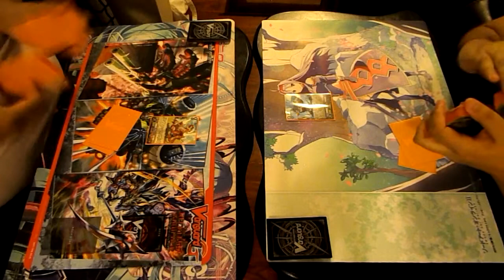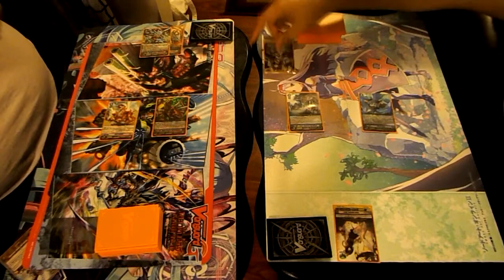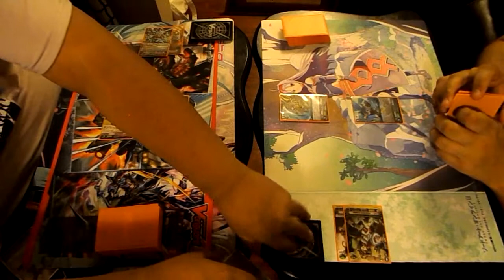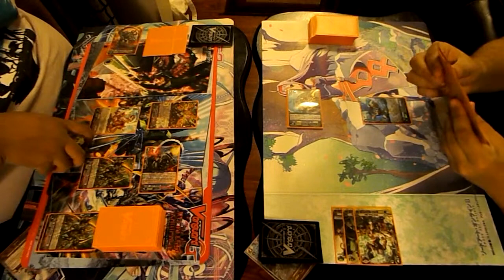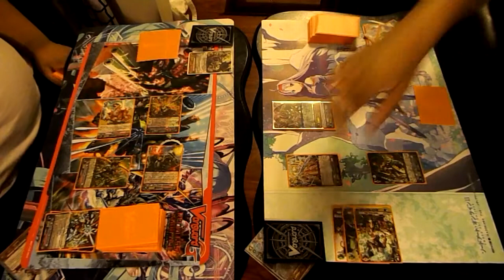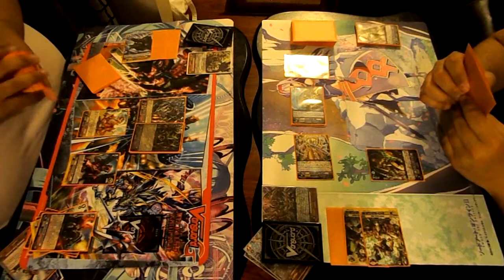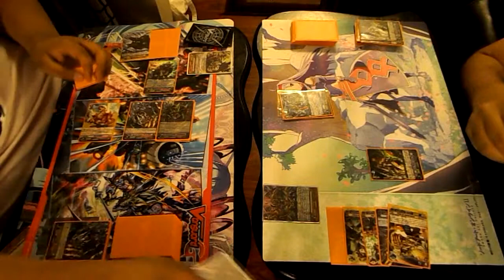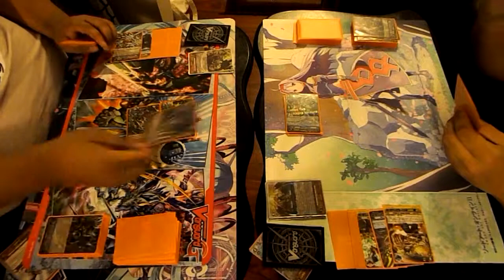Cardfight!! Friday - 11 - Engorge vs. Time Leap